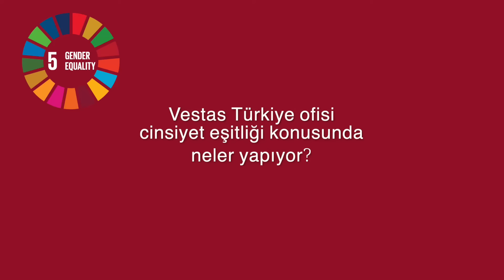GenderEqualityMatters from Danish-Turkish Business Perspective